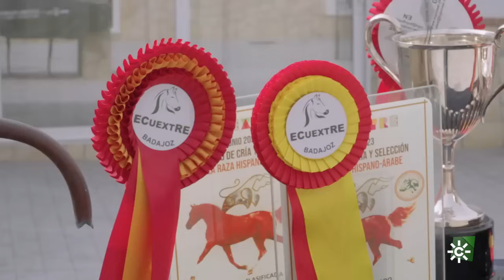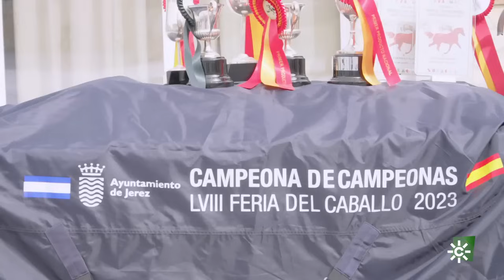TodoCaballo | La yeguada Márquez Castro, una pasión por la raza hispano-árabe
Un afortunado contratiempo lleva a TodoCaballo a descubrir una ganadería que ya ha logrado un notable reconocimiento en competiciones de concurso morfológico en raza hispan-árabe.

Programa dedicado en exclusiva al mundo del caballo. Dirigido y presentado por Juan Ramón Romero.